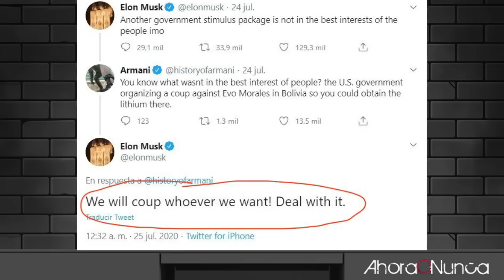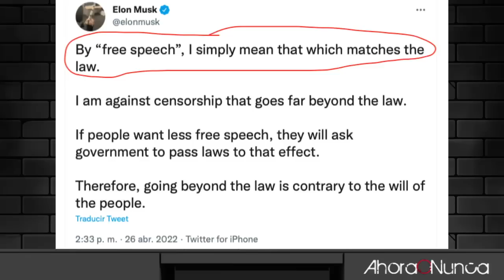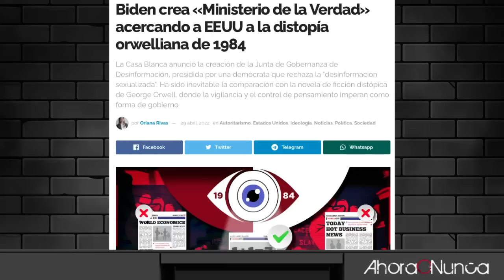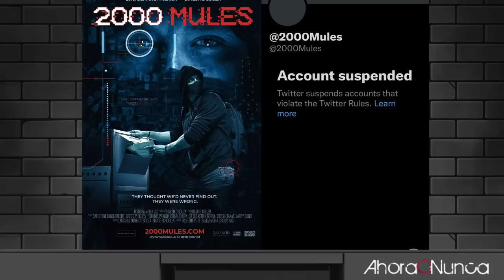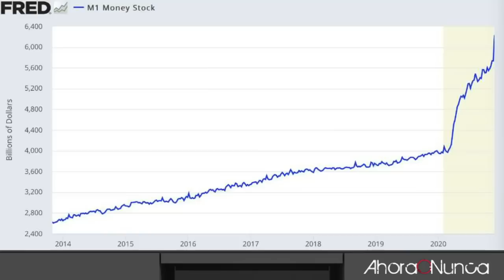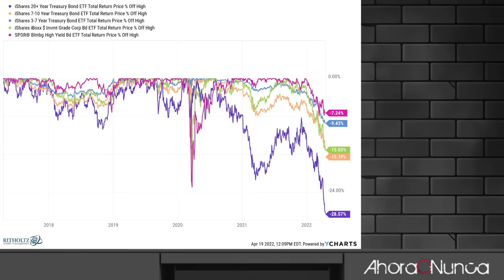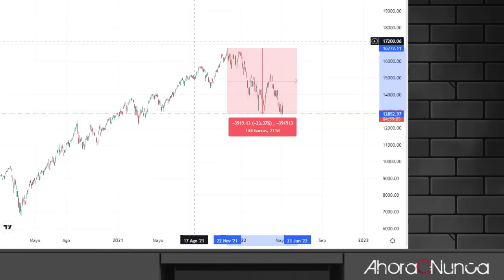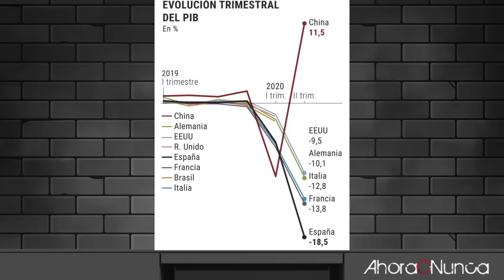MUSK Y LA TECNOLOGÍA COMO ARMA FINAL | RESETEO Y DEMOLICIÓN CONTROLADA | Con Daniel Alonso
El Paso a Paso: Cómo operar en Bolsa y comprar Metales Precisos

Daniel Alonso nos visita para hacer reflexiones muy interesantes: ¿qué hay detrás de Musk?, ¿cómo debemos entender los trucos de magia?... además del complejo proceso de demolición controlada del sistema, planes de despoblación, y el papel de países como China en todo este conglomerado de eventos interconectados.